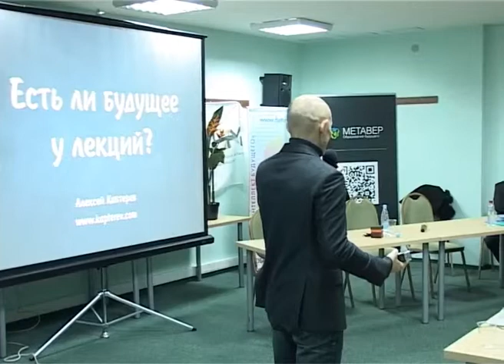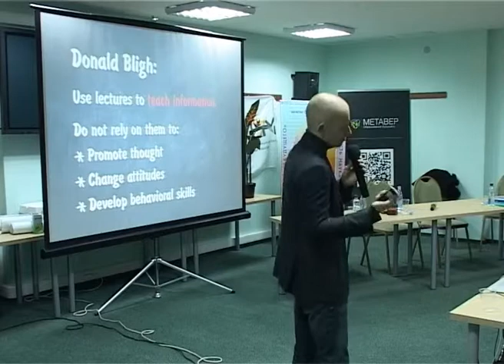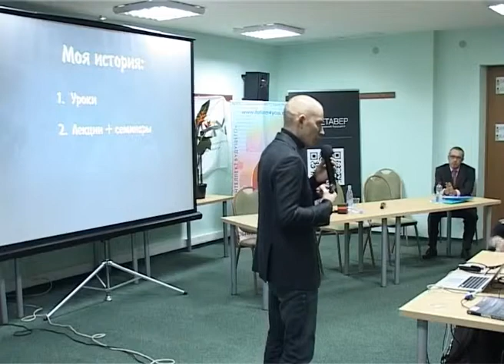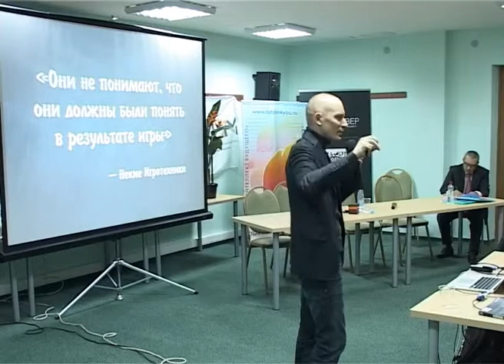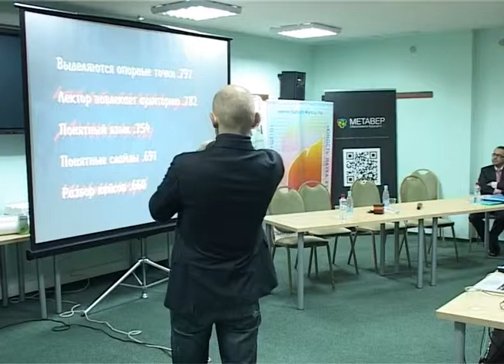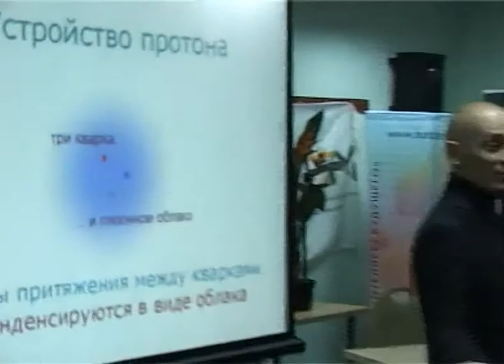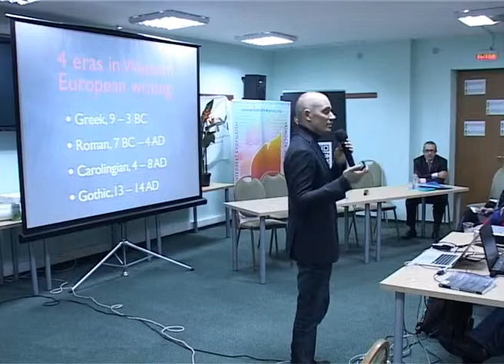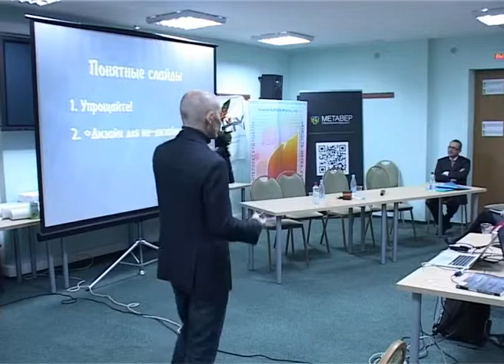Алексей Каптерев на Educamp2011